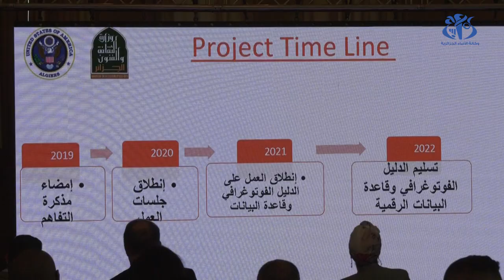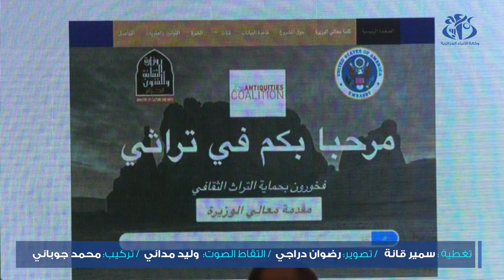تراثي دي زاد.. منصة إلكترونية للحد من ظاهرة الاتجار غير المشروع بالممتلكات الثقافية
الجزائر(وأج)- أطلقت وزارة الثقافة والفنون بالتعاون والتنسيق مع الولايات المتحدة الاميريكية  المنصة الالكترونية ''تراثي دي زاد '' التي تتضمن قاعدة بيانات رقمية للحد من ظاهرة الاتجار غير المشروع بالممتلكات الثقافية الجزائرية محليا ، إقليميا ودوليا .